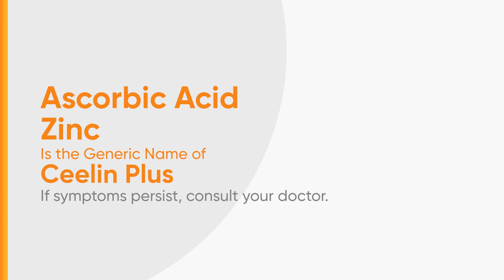Ceelin Plus Radio Ad 2H 2024 34s (Voiced Version 2) [ST]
Ito po ang 2H 2024 Radio Ad ng Ceelin Plus (Voiced Version 2).

DRPSTwo 9036: Ceelin Plus Radio Ad 2H 2024 34s (Voiced Version 2) [ST]